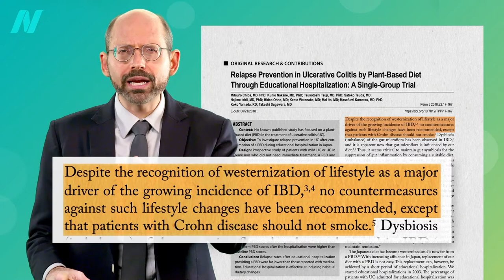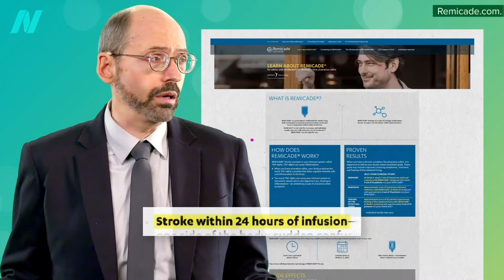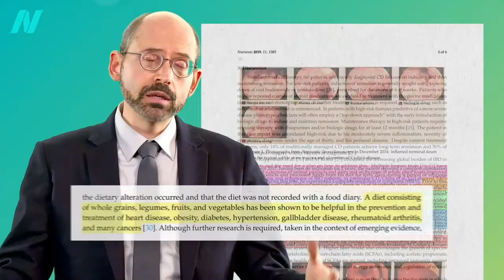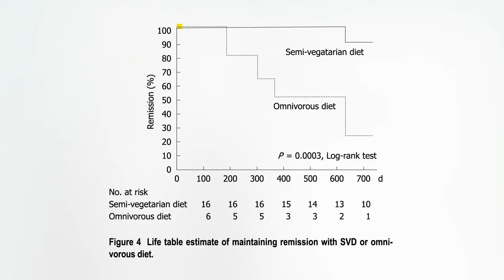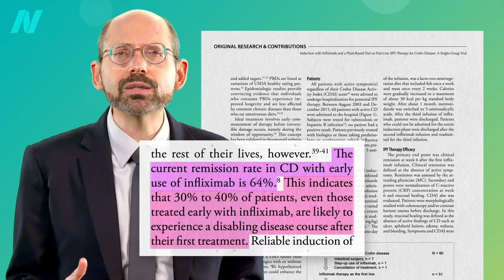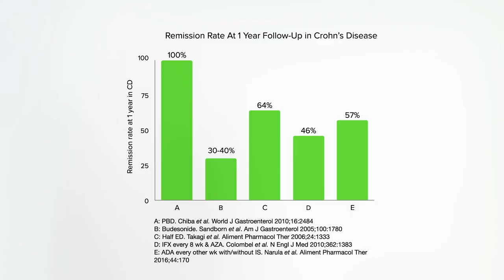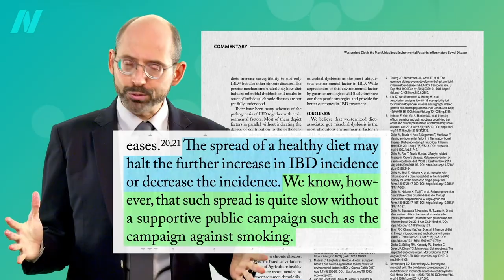The Best Diet for Crohn's Disease Treatment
Switching to a plant-based diet has been shown to achieve far better outcomes than those reported on conventional treatments in both active and quiescent stages in both Crohn’s disease and ulcerative colitis.

This is the third in a series on inflammatory bowel disease (IBD). If you missed the first two, see Preventing Inflammatory Bowel Disease with Diet and The Best Diet for Ulcerative Colitis Treatment

My previous Crohn’s videos include Preventing Crohn’s Disease with Diet and Does Nutritional Yeast Trigger Crohn’s Disease?

Have a question about this video? and someone on the NutritionFacts.org team will try to answer it.

Want to get a list of links to all the scientific sources used in this video? You’ll also find a transcript and acknowledgements for the video, my blog and speaking tour schedule, and an easy way to search (by translated language even) through our videos spanning more than 2,000 health topics.